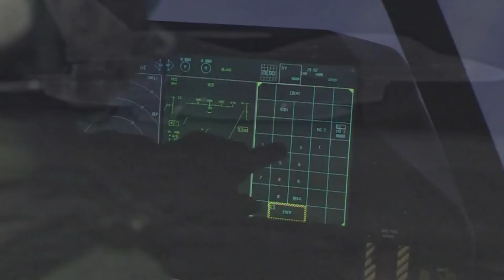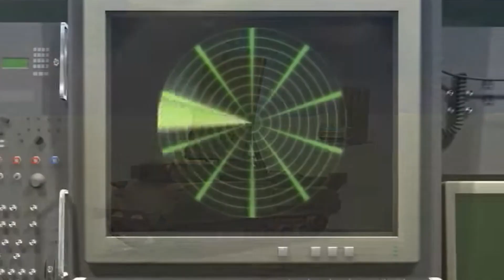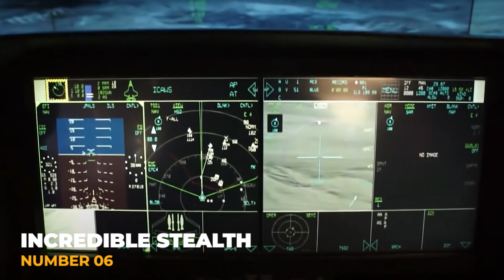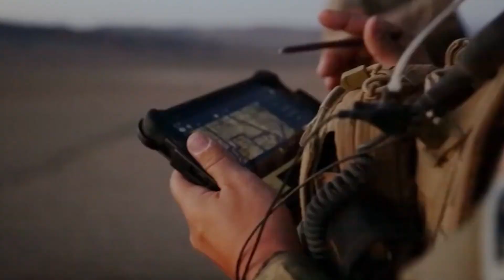If America Uses This Jet, You’re Done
The F-35 is a stealthy, fast, and agile fighter jet of the 5th generation. There have been loads of development on the F-35, ultimately making it one of the best planes ever to be created, so let's look at nine reasons why it is top tier!

Learn how to start a 7 figure YouTube channel without doing the work yourself

Time Stamps :
0:00 - Intro
1:04 - Number 9 - Adapt To Any Situation
1:56 - Number 8 - Training and Maintenance
2:53 - Number 7 - Combat Capabilities
4:03 - Number 6 - Incredible Stealth
5:02 - Number 5 - Onboard Technology
6:24 - Number 4 - Three F-35 Variants
7:33 - Number 3 - International Support
8:13 - Number 2 - Development
8:48 - Number 1 - How Much Does The F-35 Project Cost?

If you liked this video, you'll LOVE this video about the 10 Best Attack Helicopters In The World!

Get Around How is a channel dedicated to showing you the latest and most incredible vehicles in the world! Not only do we make fun and educational videos about cars, boats, planes etc., we even make documentary-style videos about automakers and tell extraordinary stories related to all sorts of modern and historic vehicles.